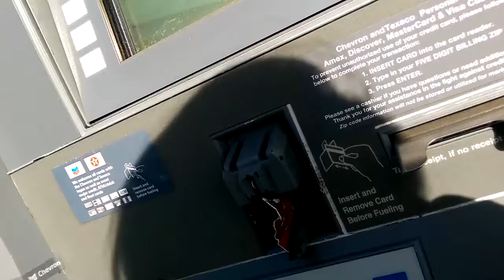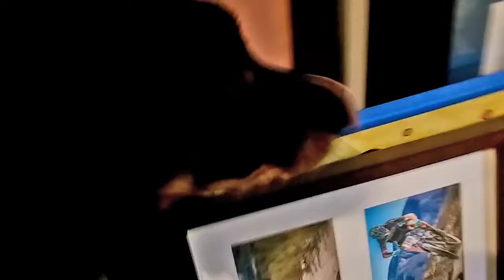Introducing my Rottweiler to YouTube Officially